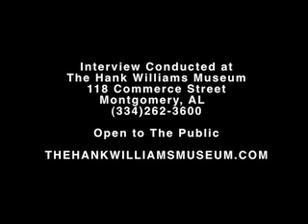Hank Williams' blues mentor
As a young musician growing up in Alabama, Hank Williams Sr. was greatly influenced by a street performer named Rufus Payne. Payne taught Williams how to play the blues, which would factor heavily in Williams' songwriting success.